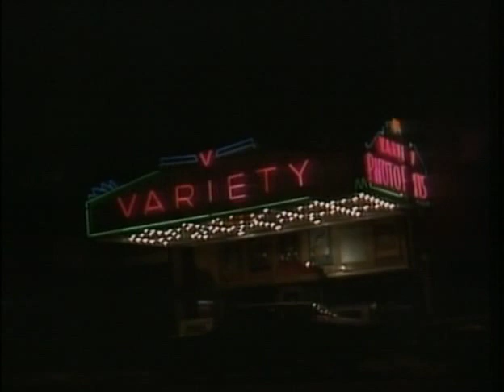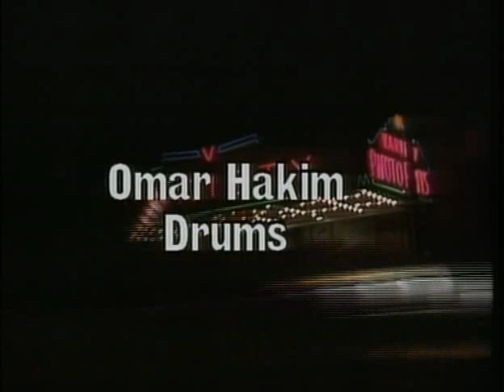The Jazz Life featuring Mike Mainieri at Seventh Avenue South - 1981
Band features Eddie Gomez, Omar Hakim, Bob Mintzer, Warren Bernhart. Produced by Ben Sidran.